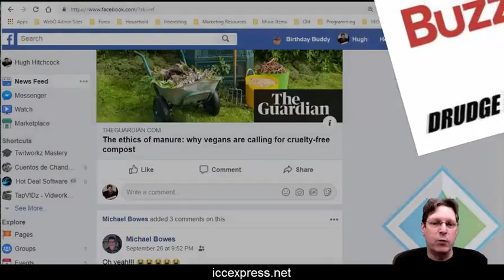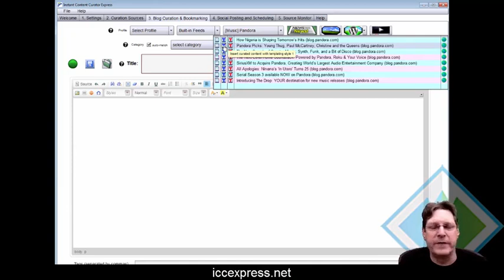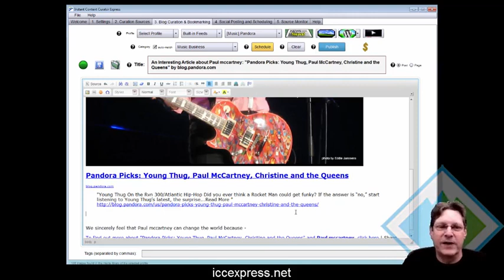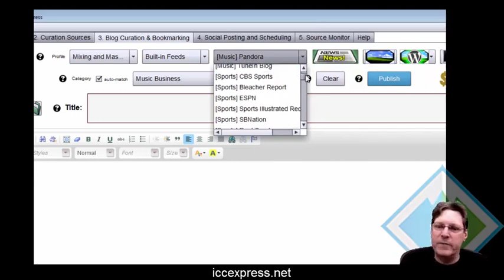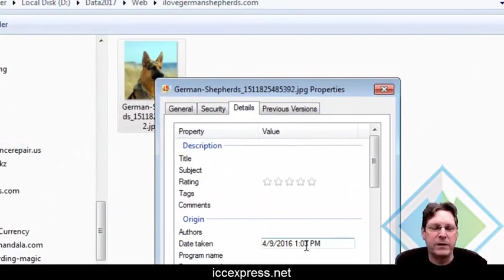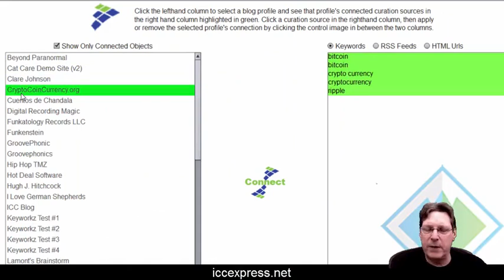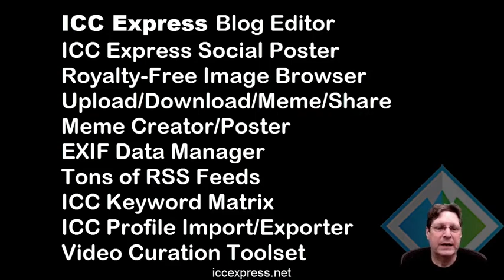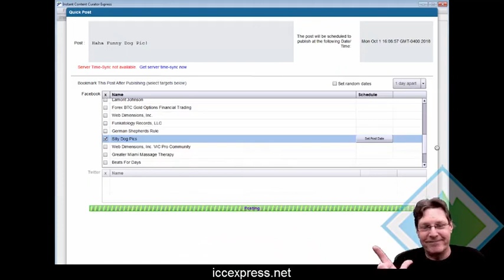Price Lowered on Extreme Curation Toolset 72 hr sale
Curation Software On Sale! ICC Express Special 72 hr deal

Hi, this is Hugh, the CEO of Web Dimensions, Inc. incorporated in the State of Florida since 2002

I'm the creator and maintainer of ICC Express software.

this is a great piece of software and I've been maintaining it with TLC since 2013.

I'm not going to try to dazzle you with a bunch of hype to get you to buy something you don't need.

I'm going to tell you just what ICC Express is all about

so you can make an educated decision on whether or not this software is right for you.

I'm also lowering the price permanently to make it easier for you to get your copy.

I'll start out by saying that probably 80% of the web is made up of curated content.

What I mean by curated content is simply when one website or social media account shares something posted on another site or social media account with a link to that content.

Facebook and Twitter's life blood is curated content. Blog after blog is driving crazy traffic using curated content.

One might say that 85% of "pop" internet is driven by curation --

And that's what ICC Express is all about -- creating cool curated content, fast.

It's a tool that makes it easy for you to find, curate, mark up and add your own commentary to hot existing content and post it on your blogs, social media fan pages and Twitter with links back to the original content.

This really, REALLY works --

Because traffic comes quickly to well curated content - especially if your content output is consistent.

and you can get paid very well with a good curated website!

Auto posting is no good, though. I have thoroughly tested what happens with auto posting software and Google is very aware when you are using any auto-posting tool.

I personally have tested it and Google is aware of all the crap content but only indexes 10-12 urls for searching.

So trust me - auto-posting no longer works for traffic, if it ever did.

ICC Express could be called the "ANTI-AUTO-POSTER" because it absolutely allows you to create professionally formated content from existing sources - without the negative baggage of an auto-posting tool.

You do have to assemble your content and post it but really it just takes a few clicks plus your value added -

So you can create tons of cool content for your blogs and fan pages and schedule them way out into the future.

That's almost as good as auto-posting, but the content is much higher quality than any auto-posting software could stitch together.

Believe me this does get you the traffic and the Google love that you're looking for.

ICC Express was originally based on my first very popular software, ICC Pro from 2012, which was javascript based

That platform no longer works since 2012, so I created ICC Express as an Adobe Air based software in 2013 and I've been making it better ever since and it still works great.

You download and install ICC Express with Adobe Air on your computer, phone or tablet.

ICC Express is geared towards two things: Creating content for Wordpress blogs, and sharing content to Facebook Fan Pages.

ICC Express was originally designed to manage your blogs, and it's absolutely 100% THE best tool available for creating curated content.

ICC Express comes loaded with a ton of RSS feeds from which you can select and curate content to your Wordpress blogs and Facebook Fan Pages.

You can also add any RSS feed or website for creating formatted, curated content to your sites or posting to your Fan Pages.

For your blogs, there are a few forms of templated curated posts you can choose from when creating new content. Or use no template at all- it's up to you.

Plus there's an entire set of functionality for use with images:

Lots of sources for images: Morguefile, Pixabay, Flickr, Wikimedia Commons+
add attribution to images if desired before uploading
Full-featured MEME Editor: top & bottom text, url, rotation, framing, word glow, colors, image sizing and even more parameters
Open local files - upload or open in Meme Editor & Upload/Download/Add to Blog Post/Fan Page Post
auto keyword filename when uploading
Add your EXIF data to images
auto EXIF on Meme Editor Uploads

ICC Express has an Image Browser and a Video Browser you can open in the Editor section.

The image browser also can let you browse all the images you've saved on your Wordpress